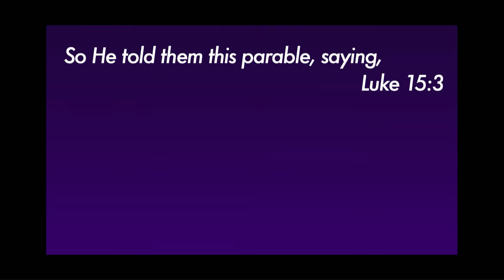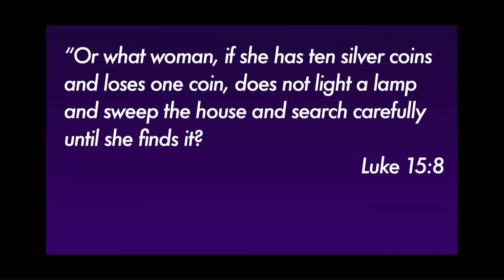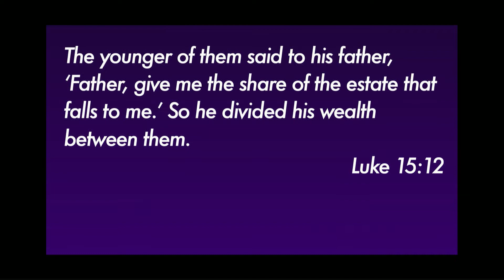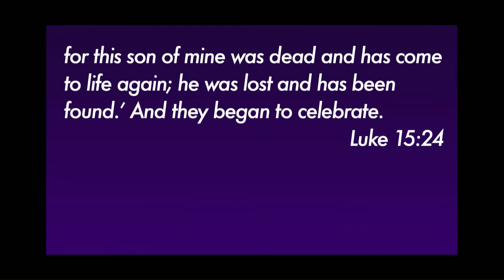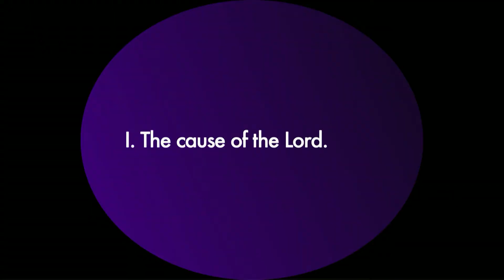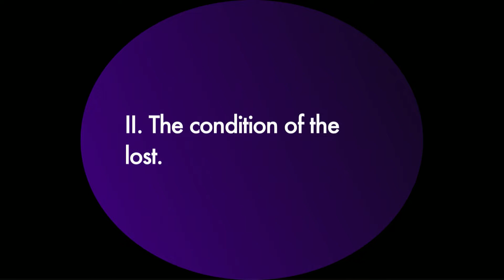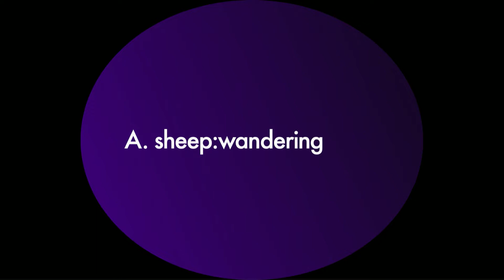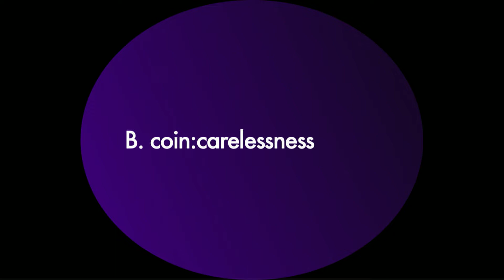Lost and Found - First Baptist Paducah - May 01, 2022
Luke 15:1-24, Dr. Bill Patterson